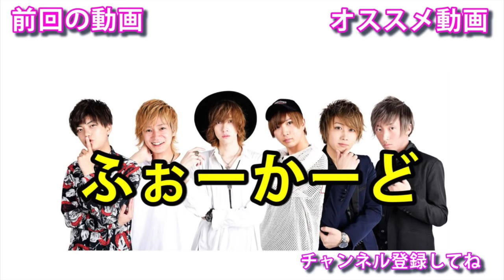闇が深い？営業中のホストクラブの実態を晒します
↑【こちらから投票】
ちょりぞう→Dブロック
らんらん→Cブロック
ゆってぃー→Aブロック
【投票よろしくお願いします】

【メンバー】
ちょりぞう.おいなり.こめんこ.タコタコホイホイ.らんらん.ゆってぃー

 Instag chorizooo_kj/